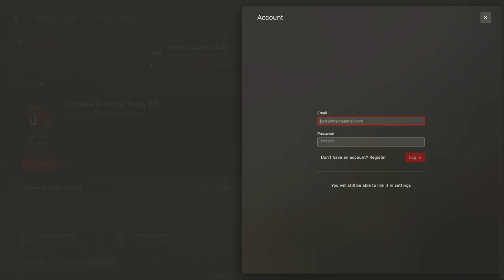[Western Legends] - [V.M. 18] - [Linguaggio Volgare] - [EP. 29] - Deputy JJ